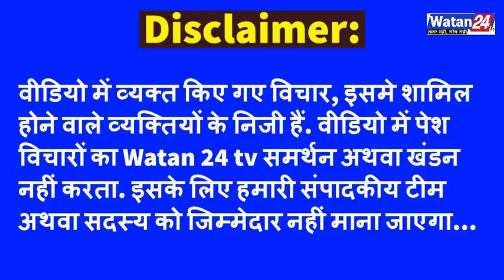बेरोजगारों के बीच chandrashekhar azad का modi sarkar की पोल खोल ! ssc gd latest updates |bhim army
SSC GD Students Protest at Delhi | SSC GD latest News | ssc gd 2018 | ssc candidates protest